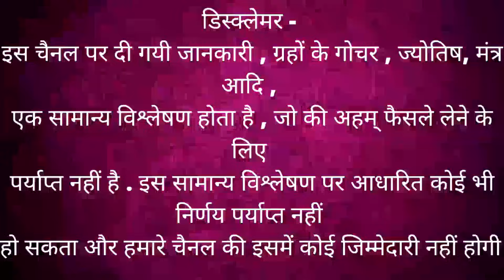वृश्चिक राशि केतु राशि परिवर्तन 2023 – 2025। खुलेंगे नए रास्ते Vrishchik rashi ketu parivartan 2023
वृश्चिक राशि केतु राशि परिवर्तन 2023 – 2025 । अंत से होगा आरम्भ Vrishchik rashi ketu parivartan 2023 – 2025 | Scorpio
वृश्चिक राशि केतु राशि परिवर्तन 2023 – 2025 । असंभव होगा संभव | Vrishchik rashi ketu parivartan 2023 – 2025 | Vrishchik वृश्चिक राशि 2023 वृश्चिक राशि वार्षिक राशिफल 2024 Vrishchik rashi varshik rashifal 2024
Vrishchik rashi 2023 Vrishchik rashi 2024 Vrishchik rashi 2025 Vrishchik rashi ketu parivartan 2023 ketu rashi parivartan 2023 ketu ketu gochar 2023 ketu ketu transit 2023 ketu ketu transit 2023 Vrishchik rashi वृश्चिक राशि 2023 वृश्चिक राशि वार्षिक राशिफल 2024

Time stamps –
00:00 – intro
00:03 – Vrishchik rashi ketu rashiparivartan 2023
03:44 – visleshan
17:52 – upay
career rashifal
 business rashifal
 money/ wealth rashifal
 love rashifal
 study rashifal
 medical  astrology
 health rashifal